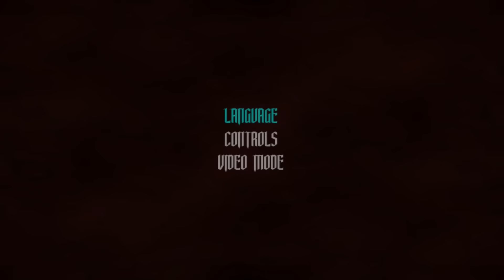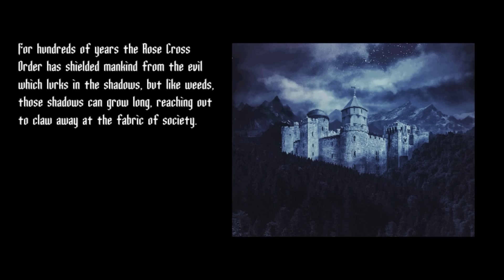It's Castlevania...with Werewolves! So it's better! - Chronicles of The Wolf